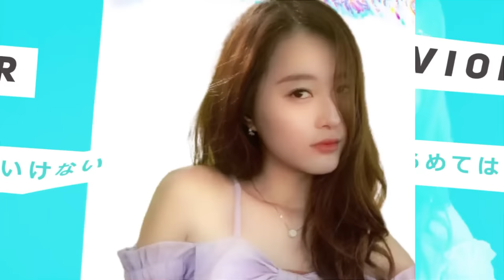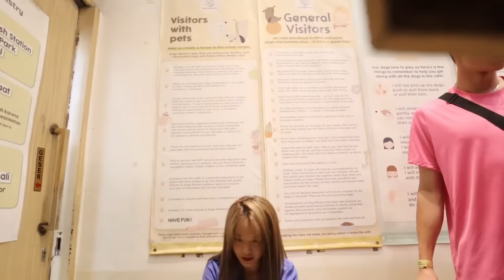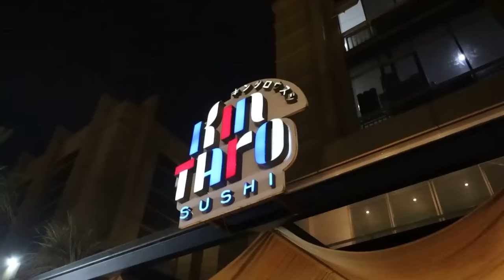LAGI NGEDATE EH PMS?!!! vior vincent bucin lagi💖